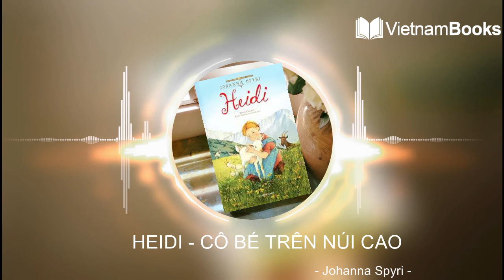HEIDI - CÔ BÉ TRÊN NÚI CAO | Review sách | VietnamBooks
Tiểu thuyết Heidi được đánh giá là một tác phẩm văn học kinh điển dành cho thiếu nhi. Nữ nhà văn Johanna Spyri đã kể lại câu chuyện ngọt ngào về cô bé Heidi, về sự thiện tâm, tấm lòng vị tha trong sáng cả cô bé, tình yêu thương và niềm tin giữa con người với con người, trong khung cảnh nên thơ, hương thơm hoa cỏ nồng nàn của vùng núi Alps trên đất nước Thụy Sĩ.
Heidi (tên được dịch ra khi đến với độc giả Việt Nam là: “Heidi – Cô bé trên núi cao”), là một tiểu thuyết nổi tiếng dành cho thiếu nhi được tác giả Johanna Spyri ra mắt độc giả vào năm 1874. Sau khi ra mắt, cuốn tiểu thuyết được đông đảo độc giả Thụy Sĩ đón nhận vì chất thơ rất đỗi thanh bình của vùng núi Alps và cốt truyện dễ gần, lay động độc giả.
Kể từ khi tác phẩm ra mắt đến nay, đã hơn 140 năm nhưng câu chuyện về cô bé mồ côi đáng yêu Heidi vẫn được độc giả khắp thế giới yêu thích bởi những mô tả cực kì tinh tế tuyệt vời về cảm xúc của trẻ em và những bức tranh thiên nhiên tươi đẹp của đất nước Thụy Sĩ.